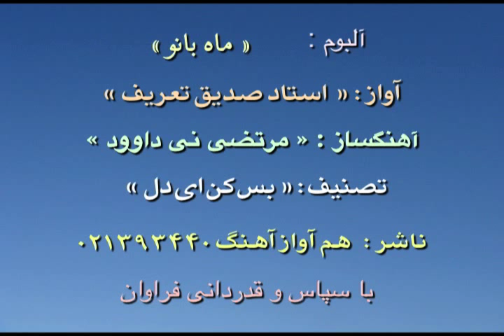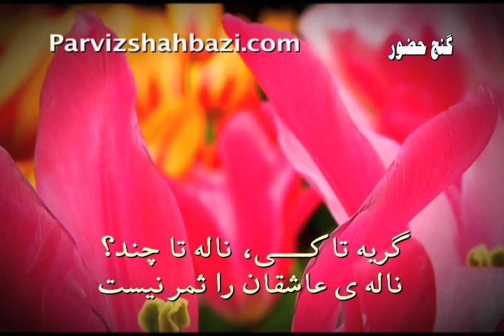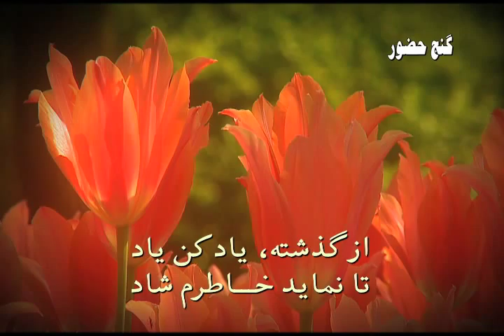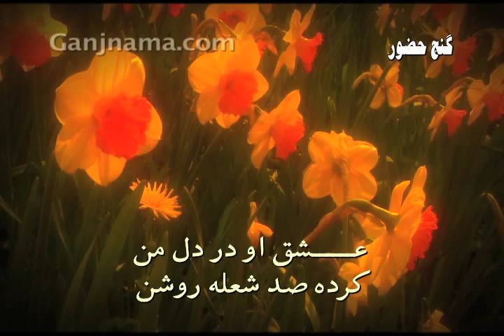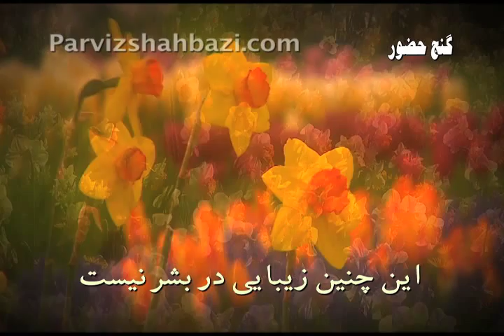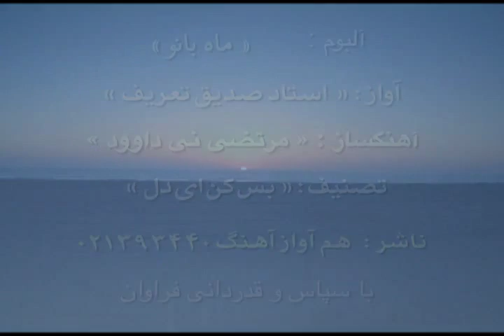Sadiq Tarif Bas Kon Ey Del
Vocal: Sadiq Tarif
CD: Mahbanoo

Pejman Bakhtiari Poem

بس کـن ای دل، آه و زاری
آه دل خستگان را اثر نیست
گریه تا کـــــی، ناله تا چند؟
ناله ی عاشقان را اثر نیست
از گذشته، یاد کن یاد
تا نماید خـــاطرم شاد
کز پی شام هجران سحر نیست
یاد از آن شب که با او
در چمن بـــــر لب جو
بودمان لب بر لب روی بر رو
عــــــشق او در دل من
مهر او در دل او دل او
از جــــهان وارسته
جان به جان پیوسته
لــــب ز گفتن بسته
دل سخن گو
عشق من جاودانی است
ماه مـــــن آسمانی است
این چنین زیبایی در بشر نیست
رشته ها بگسستم
حــلقه ها بشکستم
دل زمهرش بستم
این محبت خوابی بیشتر نیست
با چنین مهر، آن پری رو
حیف کــــــآخر شد جفاجو
حالش از حال پژمان خبر نیست